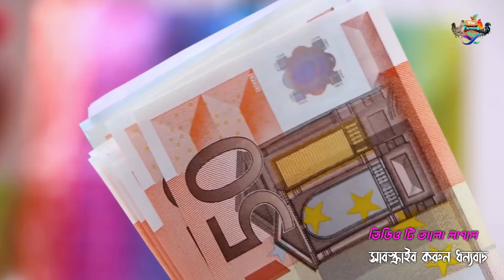১০ পিস দেশি মুরগি পালন করে মাসে ৮ হাজার টাকা লাভ।। হিসাব করুন আপনারাই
আসসালামু আলাইকুম। ফারমিং বয় ইউটিউব চ্যানেল এর  পক্ষ থেকে আপনাদেরকে জানায় স্বাগতম।  প্রিয় খামারি ভাই ও বোনেরা আমি একজন প্রান্ত্রিক পর্যায়ের দেশি মুরগির খামারি। আমার ফার্মিং ক্যারিয়ারে ভালো একটা অভিজ্ঞতা হয়েছে। এই চ্যানেলের মাধ্যমে আমার সকল অভিজ্ঞতা আপনাদের সাথে শেয়ার করতে চাই। এই উদ্দেশ্যেই আমার এই চ্যানেলটি খোলা। দেশি মুরগি পালন করে আয়ের একটা উৎস বের করা সম্ভব। আমাদের সকলের ধারণা দেশি মুরগি উৎপাদন ক্ষমতা কম কিন্তু বিভিন্ন পর্যায়ে বিশেষ লক্ষ্য এবং ব্যবস্থা নিলে দেশি মুরগির উৎপাদন  করা সম্ভব। ইনশাআল্লাহ্।
আমরা আপনাদেরকে ফারমিং  কৃষি সম্পকৃত ভিডিও দেখানোর চেষ্টা করি।
মুরগি পালনে লাভের পরিমাণ বিভিন্ন কারণে বিভিন্ন পর্যাপ্তি হতে পারে, যেমন মুরগির প্রকৃতি, খাবারের খরচ, স্বাস্থ্য মেরামত, বাজারের মুদ্রা, প্রকৃতির পরিবর্তন, সরকারের সাপ্তাহিক মুরগির মূল্য, ইত্যাদি।

তবে, আমি এই তথ্য দেওয়ার জন্য একটি সাধারণ উদাহরণ প্রদান করতে পারি:

মুরগি প্রকৃতি: মুরগির প্রকৃতি যদি উন্নত জাতের হয়, যা এক্ষেত্রে বেশি মূল্য পাওয়া যায়, তবে লাভ বেশি হয়। তবে, এই বিষয়ে সতর্ক থাকতে হবে, কারণ উন্নত জাতের মুরগির যত্ন প্রয়োজন তা বেশি হয়ে যায়।

খাবারের খরচ: মুরগির খাবারের খরচ প্রতি মুরগির জন্য কম হলে লাভ বেশি হয়। উচিত খাবার সরকারে মুরগির স্বাস্থ্য বজায় রাখে এবং বেশি লাভ দেয়।

স্বাস্থ্য মেরামত: মুরগির স্বাস্থ্য মেরামত করা জরুরি। যদি মুরগির স্বাস্থ্য ভাল না থাকে, তবে লাভ কম হতে পারে।

বাজারের মুদ্রা: মুরগির বিপণি করার সময় বাজারের মুদ্রা বিশেষ গুরুত্বপূর্ণ। মুরগি বিপণি ও মুরগির দাম বাজারের পরিবর্তনের সাথে সম্পর্কিত।

সরকারের সাপ্তাহিক মুরগির মূল্য: সরকারের মুরগির মূল্য পরিবর্তন সময়ের সাথে সাথে পরিবর্তন হতে পারে। সরকারের নীতি এবং বাজারের শর্তাবলী অনুসরণ করা জরুরি।

উপরের উদাহরণে, ১০ পিস দেশি মুরগি পালন করে মাসে ৮ হাজার টাকা লাভ পেতে বিশেষ সাবধানি নেওয়া গুরুত্বপূর্ণ। আপনি সম্পর্কিত তথ্য সংগ্রহ করতে এবং উচিত মুরগি পালনের সাথে সাথে ব্যবসায়িক পরিবর্তনের সাথে সাথে প্রাক্তন মুল্য ও লাভ প্রোজেক্ট করতে পারেন।
God bless you all my friends

deshi murgi khamar
মুরগির বাচ্চা
দেশি মুরগি
murgi palon
কক মুরগির বাচ্চা পালন
দেশি মুরগি চেনার উপায়
দেশী মুরগী পালন ও চিকিৎসা
মুরগি পালন পদ্ধতি
লেয়ার মুরগি পালন পদ্ধতি
Daily Vlog
Bangla Vlog
Desi Murgi Palan
Desi Murgir Ghor
My Village Vlog
দেশি মুরগির ঘর
Big poultry farm
desi murgi palon
desi poultry farming in West Bengal
Chicken farming video 2023
ব্রয়লার মুরগি পালন পদ্ধতি
ব্রয়লার মুরগির বাচ্চা পালন পদ্ধতি
সোনালী মুরগী পালন পদ্ধতি
murgi
মুরগির খামার
সৌখিন মুরগি
মুরগির হাট
মুরগির হাট বাজার
খড়িকা মুরগির হাট
মিরপুর মুরগির হাট
মুরগির দাম
মুরগির দরদাম
মুরগির বাজার দর
মুরগির ফার্ম
মুরগি
দেশি মুরগির বাচ্চা
দেশি মুরগির খামার
মুরগির ঠান্ডা লাগা রোগের
Poultry Farming
এনিমেল ফিড ফর্মুলেশন/খাদ্য তালিকা
কৃষি ব্যক্তিত্ব
কৃষি সম্ভাবনা
খামারি প্রশিক্ষণ/ট্রেনিং
খামারের খাদ্য পুষ্টি ও ঔষধ ব্যবস্থাপনা
ব্রয়লার মুরগির খামার ও পালন পদ্ধতি
মুরগির রোগ পরিচিতি ও চিকিৎসা পদ্ধতি
লেয়ার মুরগির খামার ও পালন পদ্ধতি
সোনালী মুরগির খামার ও পালন পদ্ধতি
হাঁস মুরগি পালন/পোল্ট্রি ফার্ম ব্যবস্থাপনা
হাঁস মুরগির ঔষধ পরিচিতি ও ব্যবহার
দেশি মুরগি পালন
ডিমের জন্য কোন মুরগি পালন করবেন?
অধিক ডিমের আশায় উন্নত জাতের দেশি মুরগি
এশিয়ার দ্বিতীয় বৃহত্তম আম বাজার কাওরান বাজার
সুন্দর মুরগির খাঁচা
 চাকরি ছেড়ে দেশি মুরগির খামার, মাসে
মুরগি
পাহাড়ি মুরগি
বাড়ির ছাদেই গড়ে তুলেছেন দেশী মুরগী
পাহাড়ি দেশি মোরগ সংগ্রহ করুন
 কক মুরগি কত দিনে ডিম দেয়
মুরগি পালন পদ্ধতি
মুরগির বাচ্চা ঝিমানো ঔষধ